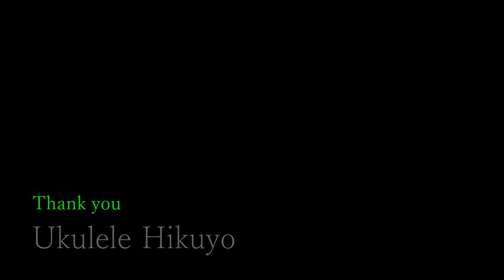【黄昏】「Twilight Time」ukulele jazz number ・ukulele TAB ウクレレ弾くよ♪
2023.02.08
ukulele jazz number 「Twilight Time」

この曲は46年にバック・ラム、インストゥルメンタル・トリオであるスリー・サンズのモーティ・ネヴァンスとアル・ネヴァンス兄弟、アーティ・ダンの4人が作曲。
後にバック・ラムが詩をつけ、これをプラターズ（The Platters）が歌い1958年3月全米1位全英3位の大ヒットとなった。